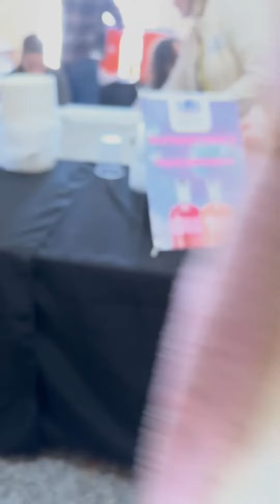Savoring the Smithfield BOB Fest: BBQ, Bands, and Big Hearts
It's Stephanie from The Windsor Saloon! Join David and me as we take you on a delightful journey through the Smithfield BOB Fest. 🍖🎶

. Imagine the aroma of smoky BBQ, the comforting taste of homemade Brunswick stew, and the freshness of steamed oysters. 🦪

And what's a festival without Music? We're grooving to the retro vibes of the 80's band, The Deloreans, all while sipping on the zingy Absolut Lemonade. 🍋🎸

But here's the heartwarming part: this festival is about more than just good food and music. It's a gathering that supports the Smithfield community, with an impressive $50,000 raised for 50 local organizations. 💖

Missed out? No worries! Keep an eye on Smithfield Events Facebook page to learn about getting tickets for next year. Remember, they go fast, so keep your eyes peeled! 📅